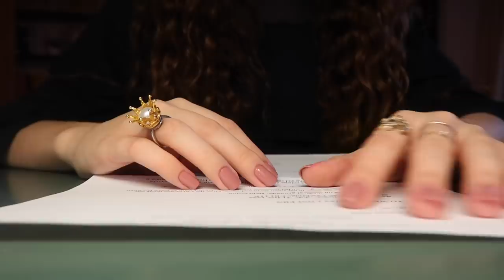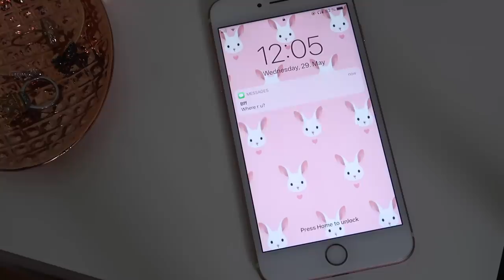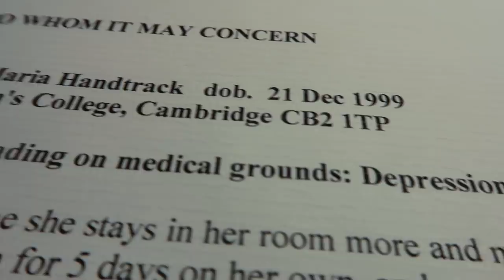WHY I LEFT CAMBRIDGE UNIVERSITY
Hello everyone!

This is probably the most personal video I’ve ever made but I felt like it was necessary to share this.

Elena

P.S.: A documentary about mental health at Cambridge was released a few days ago and you can watch the entire documentary My personal experience was different to many of the experiences described in the documentary, but the documentary gives a wider idea of issues in dealing with mental health at Cambridge.